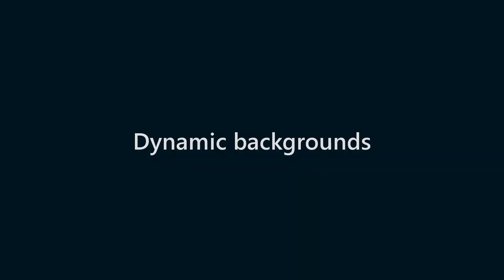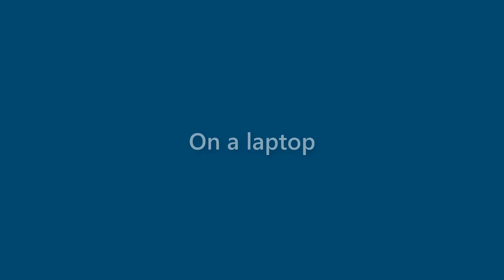Caden Sharp - appearance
Name Look - Caden Sharp - appearance. In this video we present "Caden Sharp" name look and feel in various scenarios.
This video will cover:
How does "Caden Sharp" look as a personal letterhead?
How does "Caden Sharp" look on a business card?
How does "Caden Sharp" look on a computer/laptop screen?
How does "Caden Sharp" look with different background colors?
How does "Caden Sharp" look with various fonts?